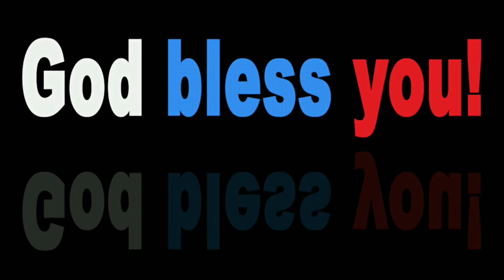Happy New Year 2020, in telugu, మీకు, మీ కుటుంబ సభ్యులకు 2020 నూతన సంవత్సర శుభాకాంక్షలు,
మీకు, మీ కుటుంబ సభ్యులకు నూతన సంవత్సర శుభాకాంక్షలు, Happy New Year 2020,

in telugu | in 2020 | By Rahmath jesus,